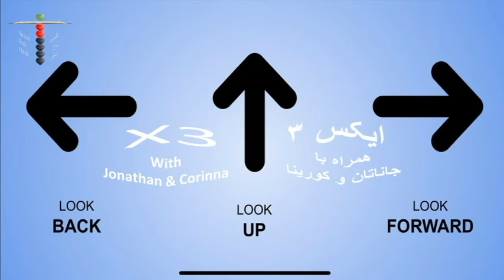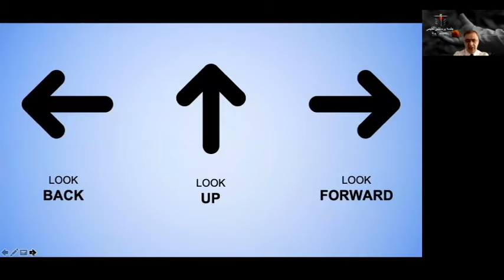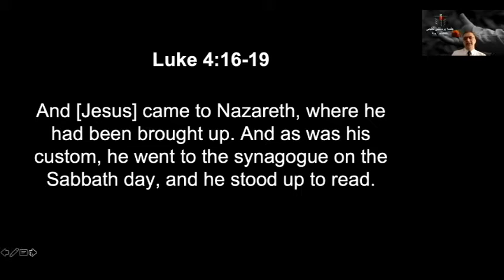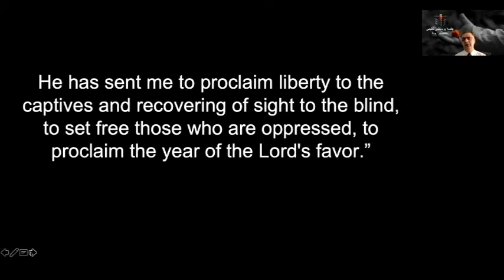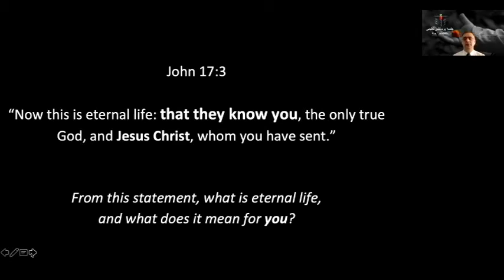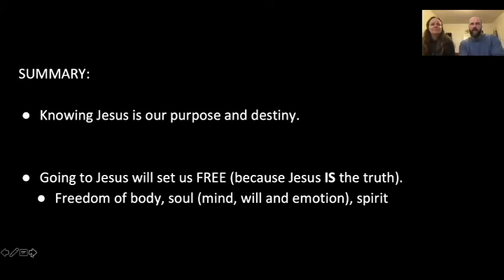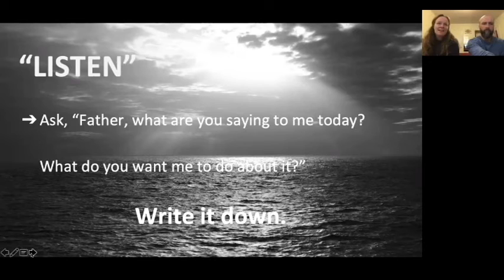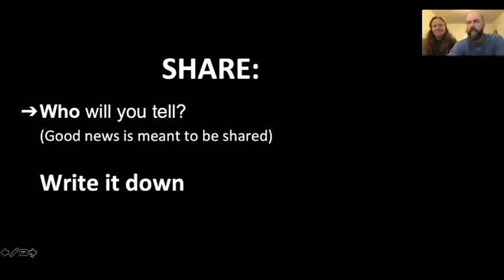X3 Look Back, Look Up, Look Forward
By Jonathan & Corinna
At the Spirit of Truth Church